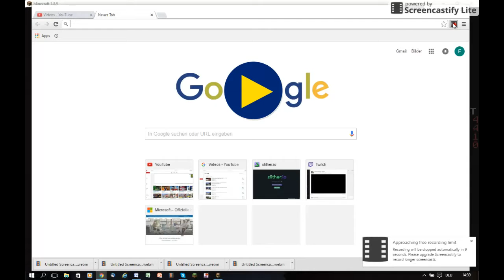Alleine verrekt jeder!!! BedWars #18